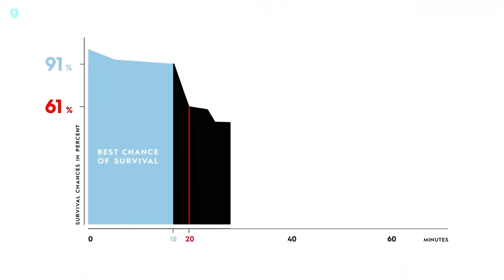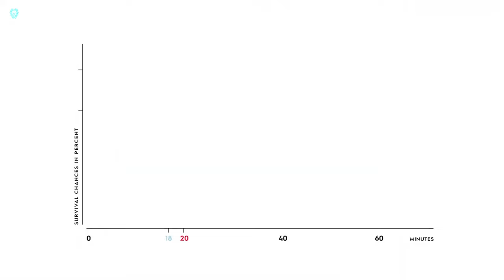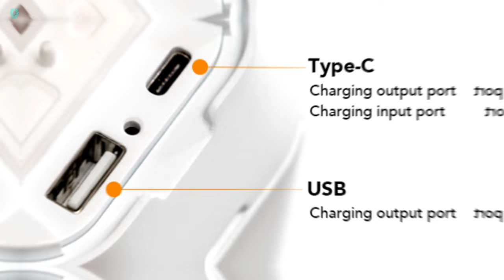Quick-Build Camping Inventions: Your Portable Adventure Companion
Experience the convenience and versatility of quick-build camping solutions in this insightful video! Whether you're a seasoned adventurer or a beginner camper, these innovative solutions are designed to make your outdoor experience hassle-free and enjoyable. Join us as we explore the best gear and techniques for camping anywhere, anytime.

Quick-Build Camping Solutions and inventions: Your Portable Adventure Companion

xubii tech inventions gadgets technology tech vahicle review